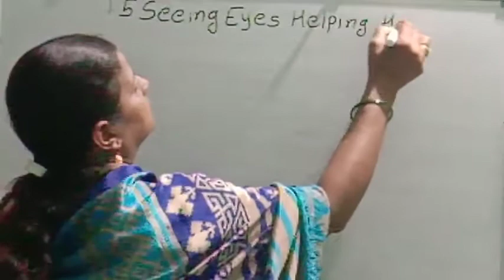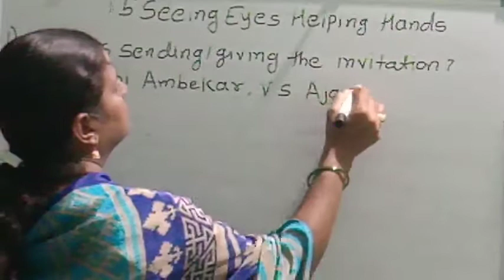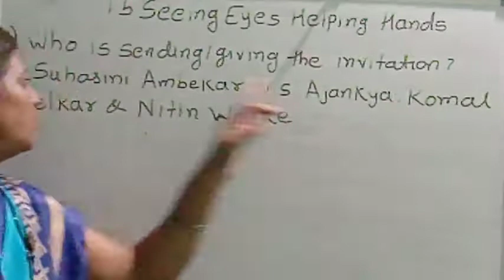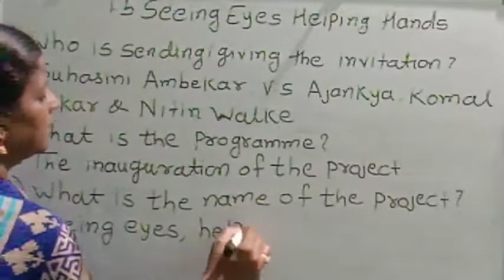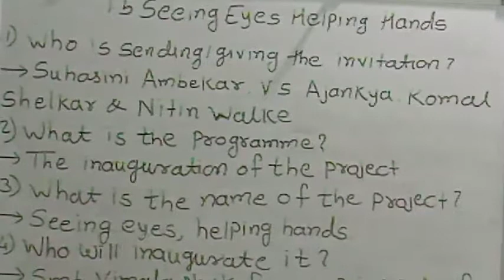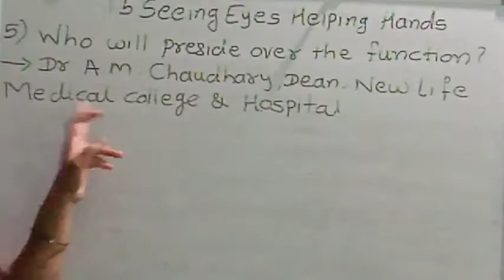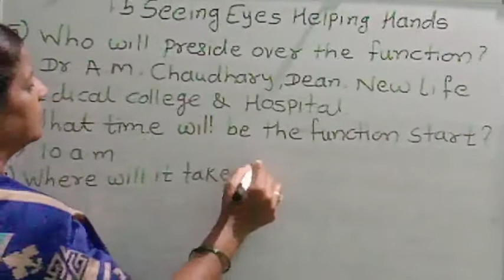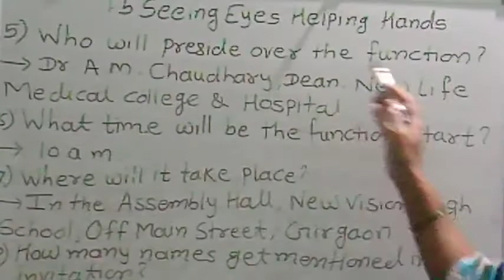27-06 7th Eng Seeing Eyes Helping Hands KECNANDURA